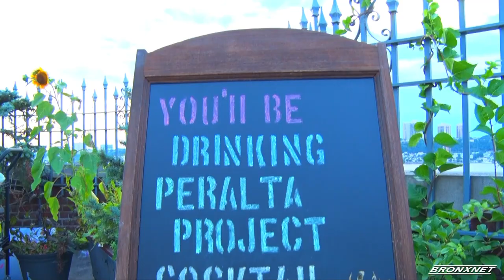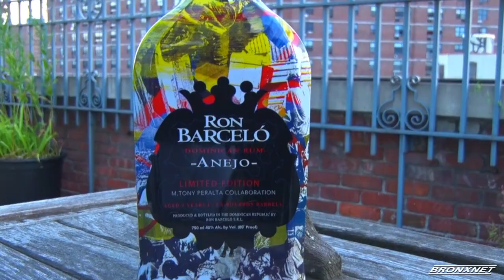Launch of Ron Barcelo x M. Tony Peralta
Barcelo Rum hosts a launch party for their collaboration with Dominican-American artist Tony Peralta, who designed the limited edition bottle, while paying homage to his heritage.